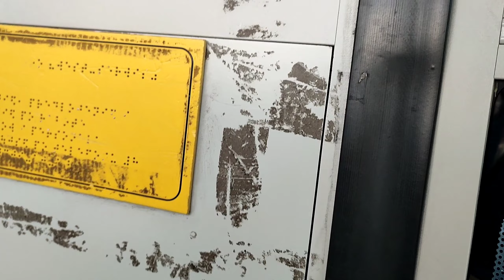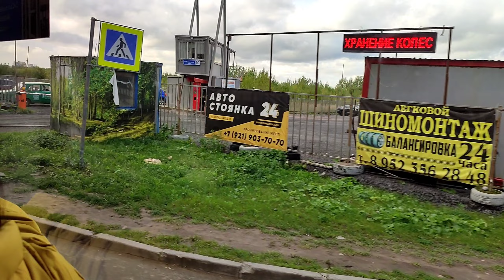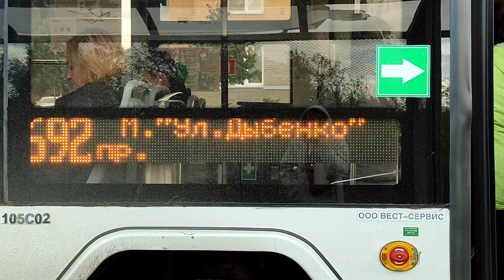Автобус №692. (Ст. метро «Улица Дыбенко» - г. «Кудрово», Областная улица д. 3; ЖК «Новый Оккервиль»)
Страна: Россия
Город: Санкт-Петербург, Кудрово
Маршрут: 692
Время поездки от начало до конца: ≈20 мин.
Тип автобуса: «Lotos-105» "4970"
Маршрут обслуживает: ООО «Вест-Сервис», площадка «Салова»

Остановки:
Ст. метро «Улица Дыбенко»
Ул. Антонова Овсеенко
Пр. Большевиков угол ул. Подвойского
Товарищеский пр.
Ул. Подвойского д. 38
Пр. Солидарности
г. «Кудрово», Областная ул. д. 1
Ленинградская ул.
Пр. Строителей
Областная ул. д. 3

Следующие маршруты:
🚌 Автобус: 45; 239; 97; 139; 200; 210; 142; 463; 458; 191; 454; 475; 50; 76; 72; 415.
🚎 Троллейбус: По порядку
🚋 Трамвай: По порядку

Фотография на обложку видео взята с сайта «Фотобус».